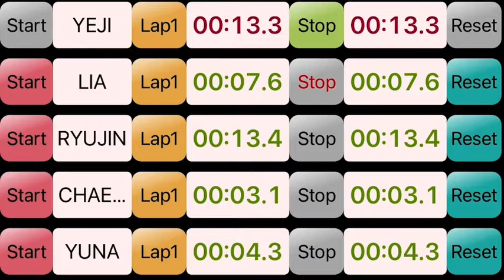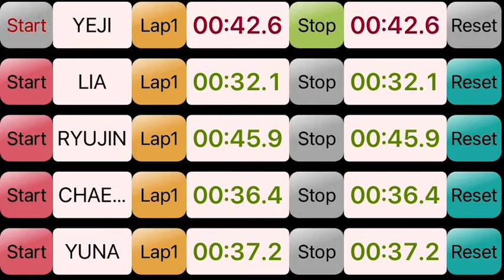ITZY - Voltage (LINE DISTRIBUTION)